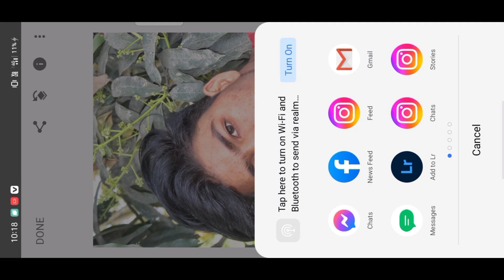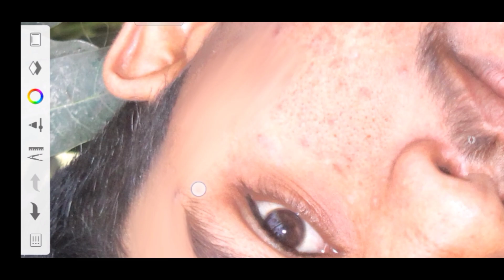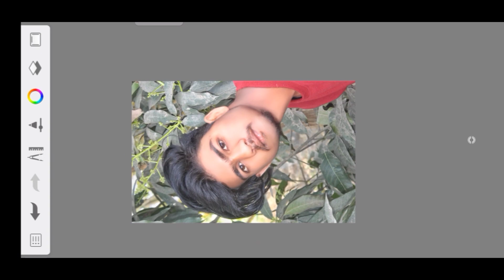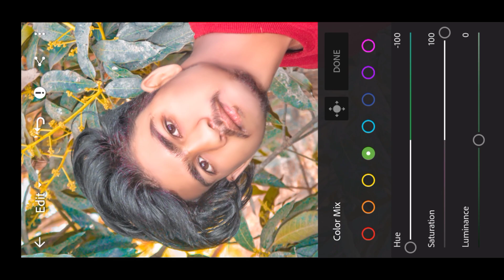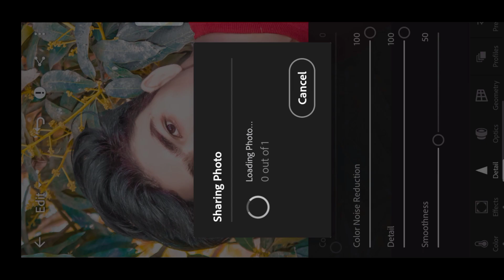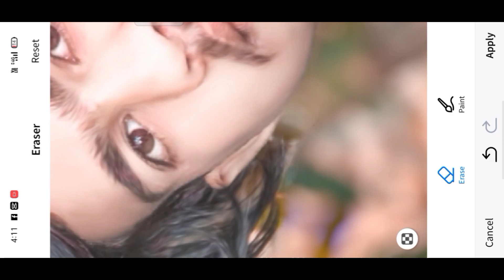new look 😍|| photo editing full video ||detail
तो दोस्तो मैं आज आप लोगो के लिए न्यू वीडियो लाया हु जो Retouching कैसे करे। तो विडिओ को लास्ट तक देखिये

This video is about that How to, full Details about picsart tools,
PicsArt Stardust effect, PicsArt eyes editing,
lightroom Editing
Snapseed Editing
Snapseed photo editing
toolwiz photo editing toolwiz editing

@editor sahil pathan

Neweditingshortviralvideofullwhite faceeditinglightroomneweditingmictollediyingsnapseedhardwhitefaceeditingshortviralvideolightroomsefacewhitekaisekareautodeskscrechkaisekarehaireditingappautidesksefacewhitekisekarenewhdeditingneephotoeditngfullhdphotoeditingnewlookeditingfullhdmebackgroundkoblurkarehdbackgroundblurfullightphitoefitingfulledutingvideofullphotoediting tips mobilephotoediting

APP NAME👇

Loghtroom autodesk snapseed Toolwiz picsart photoshop. This app

Lightroom mix tool setting
full hd me photo editing
new look editing
editing
full white face editing#fullhd#blur#background#lightroom#mixtool#setting#short#viral#video#editing#fullvideo#fullediting#video#hard#editing#full#hd#editing#mobile#se#kaise#kare